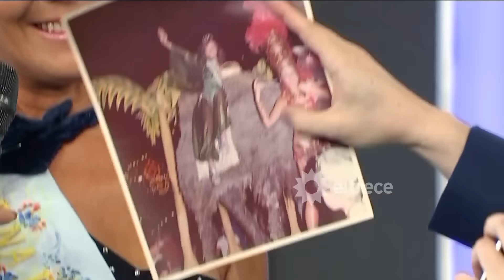Fue reina en su pueblo hace 40 años ¡Mirá cómo está ahora!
Momento emitido el lunes 27/03/17 en Las puertas.